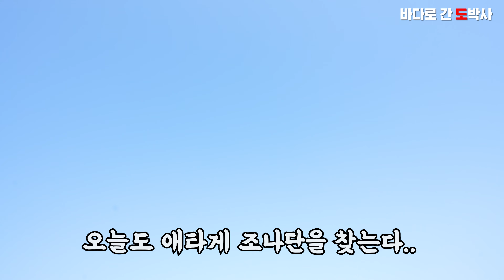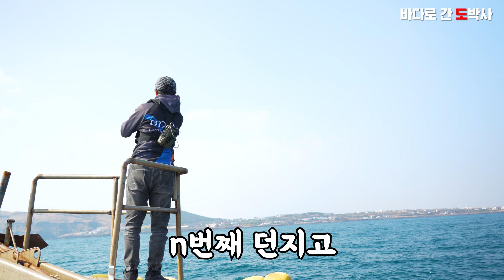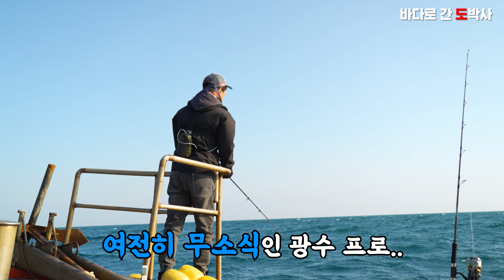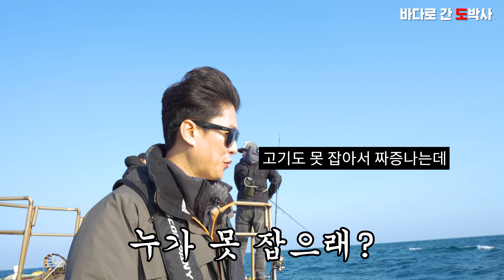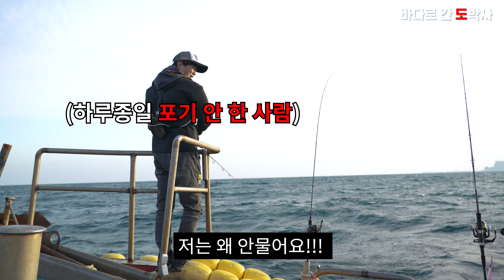[바다로 간 도박사] 04 진짜 재미있는 제주 우도 빅게임..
2022년 새로 시작하는 바다루어낚시 시리즈.
이'도'암 바다스탭의 바다로 간 도박사 4편입니다.

제주도 우도권으로 빅게임을 다녀왔는데요.
네..

빅게임 전문가 이광수 프로에게 배우는 빅게임 지깅 낚시
대상어가 안나와도 배울건 많고 재미도 있습니다.
꼬!